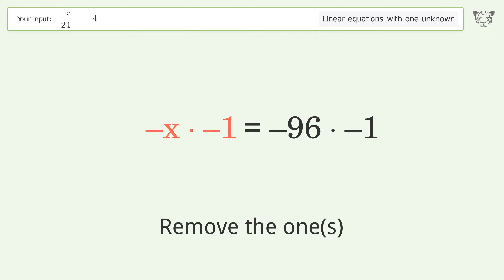Solve (-x)/24=-4: Linear Equation Video Solution | Tiger Algebra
Struggling with (-x)/24=-4? Watch our step-by-step video on Tiger Algebra to master this linear equation effortlessly.